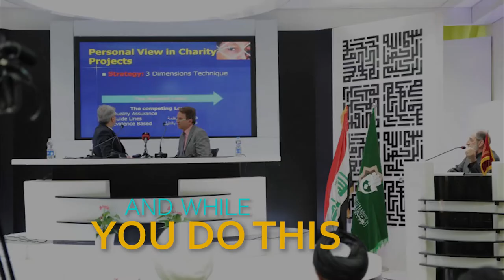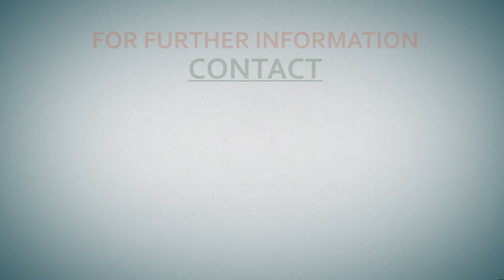IMI's Global Summit Pakistan, December 2019...Mark Your Calendars!!!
FIRST TIME IN PAKISTAN. Medics International will be organizing their Global Silver Jubilee Conference from where it all started. Conference will be held in Karachi on 24th -25th December 2019 and in Islamabad on 28th & 29th December 2019. Don't miss it !